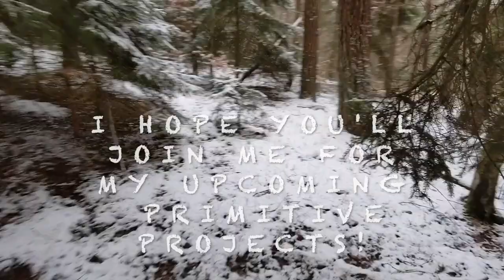Make it Primitive: One year of primitive projects!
This channel is now one year old, so I think a little "Make it Primitive Rewind" is in order. And, of course, a heartfelt "thank you" to all my viewers, subscribers and commenters!

As usual, I currently have several projects in the works, so you can expect more primitive videos soon.